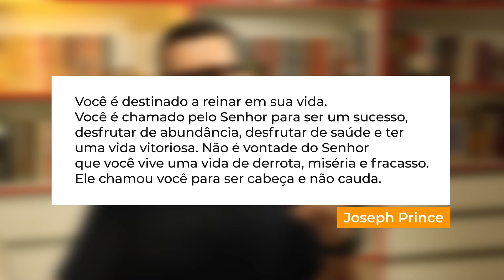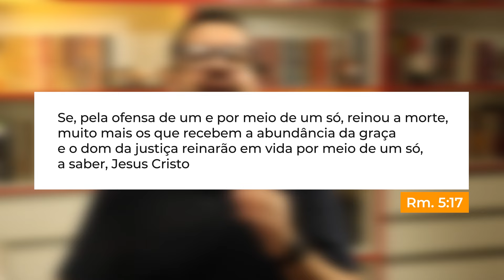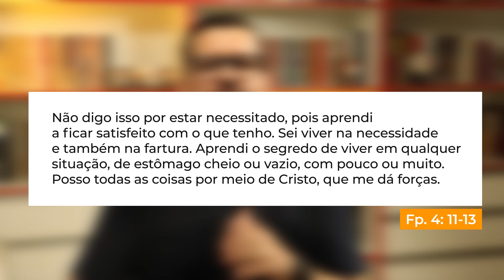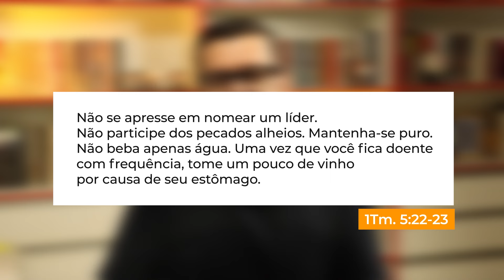A GRAÇA DE JOSEPH PRINCE - Destinados a Reinar | O bem estar pessoal acima de tudo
Neste vídeo, trago o primeiro argumento contra a teologia pregada pelo pastor Joseph Prince no livro: Destinados a Reinar.
Minha intenção é demonstrar que a forma como Joseph Prince interpreta Romanos 5:17 não possuí nenhuma base bíblica e que o Apóstolo Paulo consideraria essa interpretação uma perversão do verdadeiro evangelho.

SEJA MEMBRO
e receba vários benefícios como

LIVROS QUE ENSINAM O VERDADEIRO EVANGELHO
Deus é o Evangelho
O Evangelho de Deus e o Evangelho do Homem
Com Vergonha do Evangelho

Além de deixar sua mensagem nos comentários abaixo [ e eu leio todos ], você também pode entrar em CONTATO comigo através do nosso EMAIL...

SKOOB
Com mais de 1.700 livros pra você ter como referencia de leitura.

ENVIO DE MATERIAIS
[ O envio do material não garante sua exposição no canal ]

Rafael Pablo da Silva
Praça Doutor Pedro Ludovico Teixeira
Caixa Postal: 115
Setor Central
Goiânia - GO
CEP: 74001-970